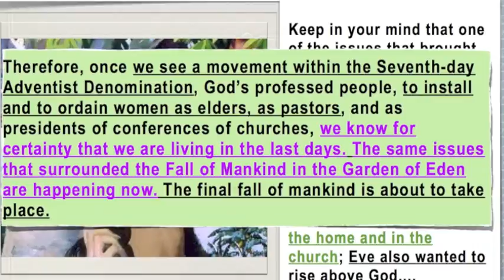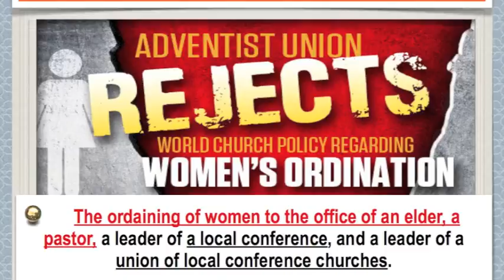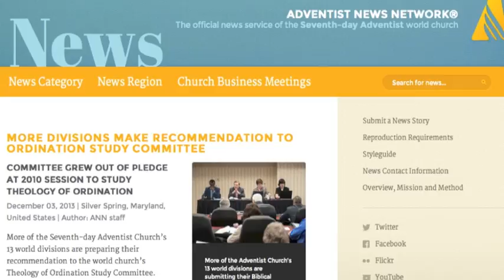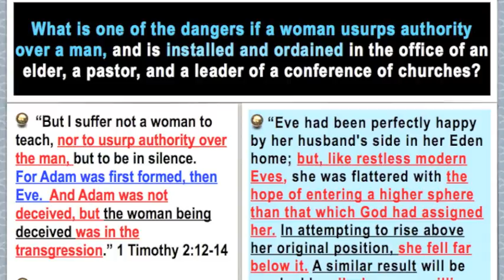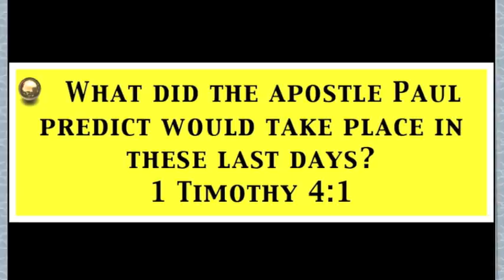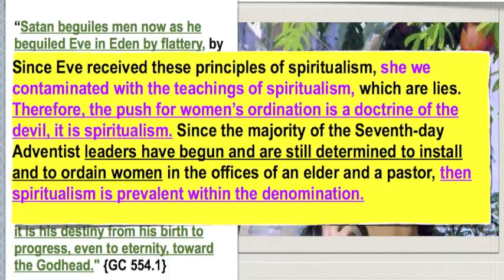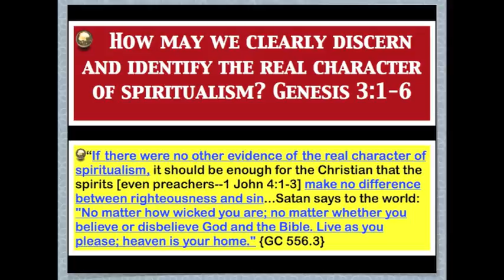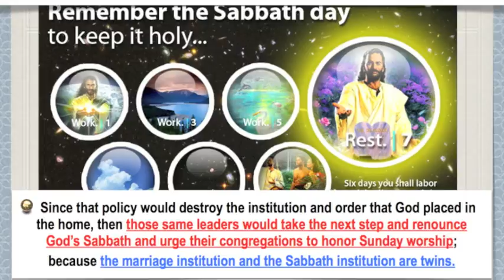Women's Ordination SMOKE SCREEN: 3 Steps to Destruction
Women's ordination is only a SMOKE SCREEN for Satan's 3 step plan to destroy God's Remnant Church, the Seventh-day Adventist Church.
"Woe unto them that call evil good, and good evil...Which justify the wicked for reward, and take away the righteousness of the righteous from him!" Isaiah 5:20,23.
"The very beginning of the great apostasy was in seeking to supplement the authority of God by that of the church. Rome began by enjoining what God had not forbidden, and she ended by forbidding what He had explicitly enjoined.  {GC 289.2}
"Her priests have violated my law, and have profaned mine holy things: they put no difference between the holy and profane, neither have they shewed difference between the unclean and the clean, and have hid their eyes from my Sabbaths, and I am profaned among them." Ezekiel 22:26